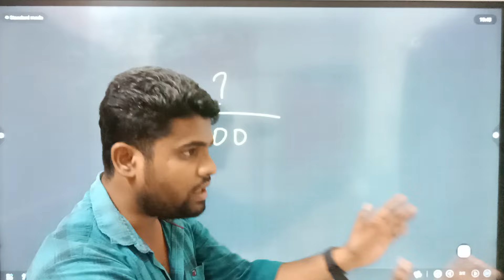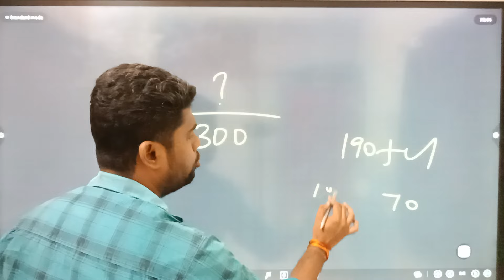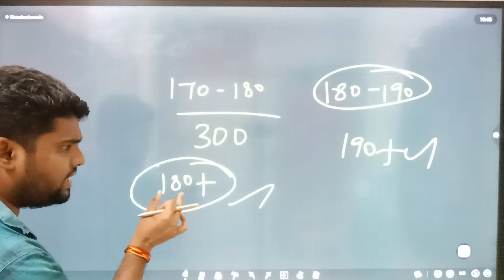நகராட்சி EXAM ANS KEY வந்த பிறகு CUT OFF | TNMAWS RECRUITMENT 2024 | Maws engineering cut off